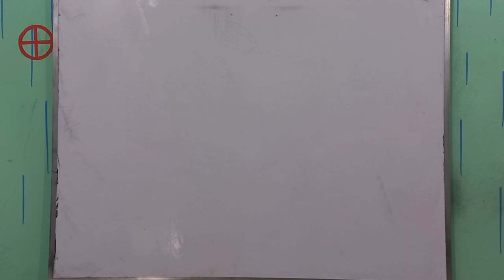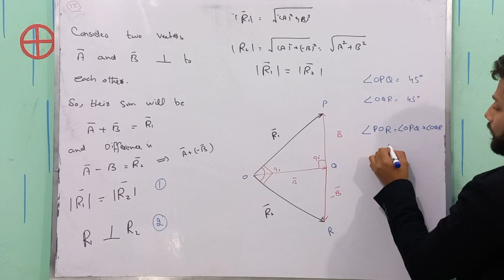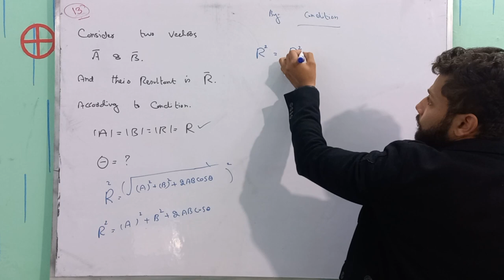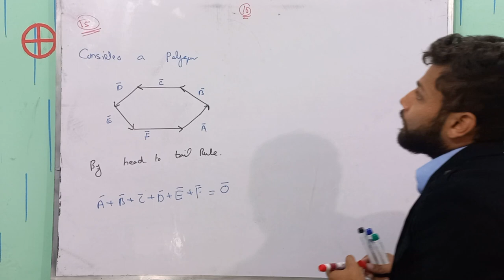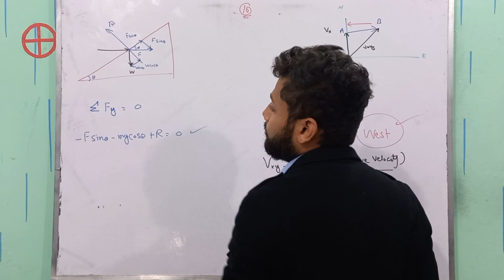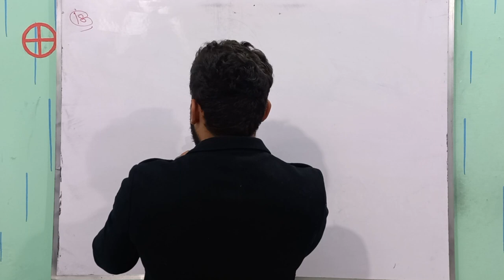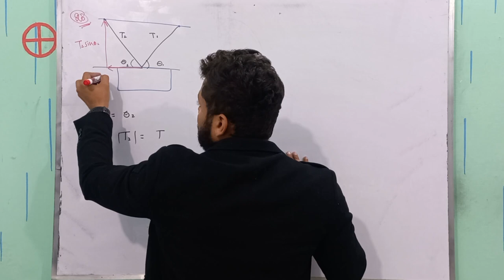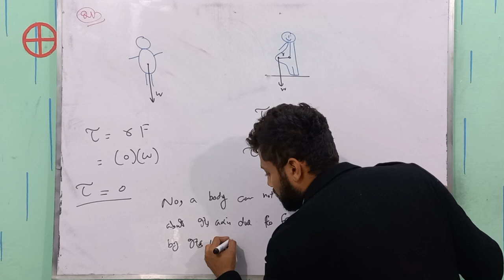Short Questions | Chapter 02 | Vectors & Equilibrium | Class 11 Physics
Looking for a comprehensive rundown on vectors and short questions to ace your Class 11 Physics exam? You're in the right place! Dive into this engaging YouTube video where we cover a multitude of short questions on vectors, perfect for strengthening your understanding of this fundamental topic.

📐 In this video, we'll explore various short questions related to vectors, breaking down the concepts into bite-sized, easily digestible segments. Whether you're struggling with vector addition, subtraction, magnitude, direction, or applications of vectors, we've got you covered!

From basic vector operations to practical applications in physics, these short questions are meticulously selected to reinforce your knowledge and boost your confidence in tackling vector-related problems.

📝 Topics covered include:

Vector addition and subtraction
Properties of vectors
Unit vectors and their significance
Resolving vectors into components
Vector applications in physics problems

🔍 If you're gearing up for your exams or need a quick revision on vectors, this video is your go-to resource! We provide concise explanations and step-by-step solutions to help you grasp the nuances of vectors effectively.

📈 Strengthen your foundation in vectors and improve your problem-solving skills with our comprehensive set of short questions.

🎓 Whether you're a high school student aiming for top grades or simply seeking a clearer understanding of vectors in physics, this video will be immensely helpful!

🔗 Don't miss out on this opportunity to master vectors! Watch the video now and unlock the secrets to acing those vector-related questions in your Class 11 Physics exams!

TimeStamps;
00:00 Intro
00:27 SQ 12.12
06:47 SQ 12.13
11:05 SQ 12.14
13:30 SQ 12.15
15:20 SQ 12.16
21:50 SQ 12.17
25;33 SQ 12.18
27;11 SQ 12.19
29:35 SQ 12.20
33:25 SQ 12.21

Other related tag searches are
resolution of vectors questions,
vector sum of three vectors,
vectors questions and answers,
vector question and answer,
most important question of vector,
vector short questions class 11,
vector important questions,
physics vectors questions and answers
class 11 physics short questions
chapter 2 physics class 11,
physics class 11 vectors,